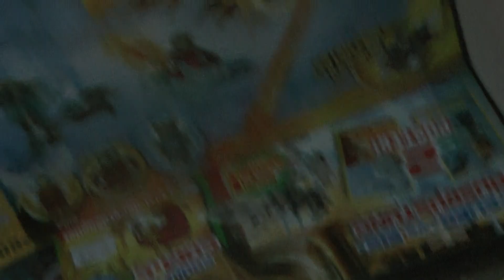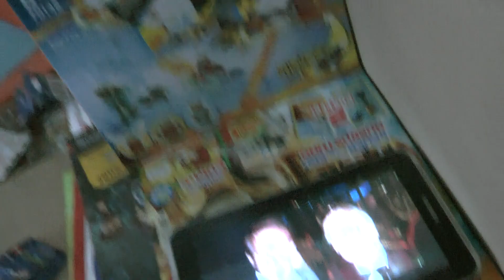surprice 27 lego saVe viCtor thanks germany press filmbike galacom tv galeria